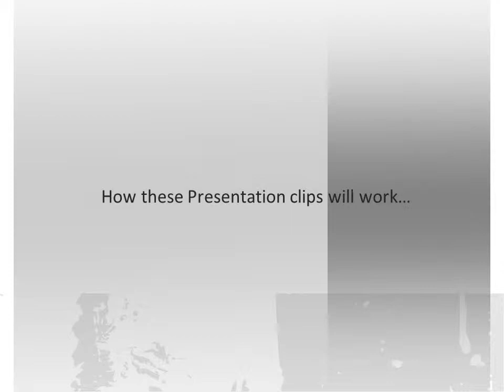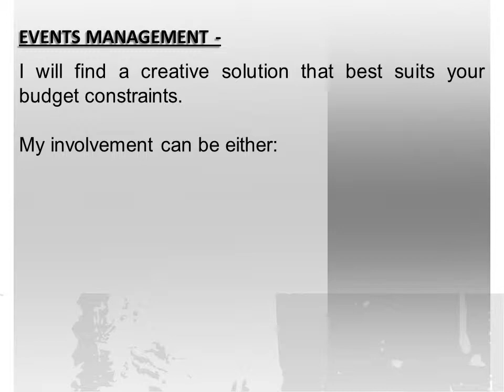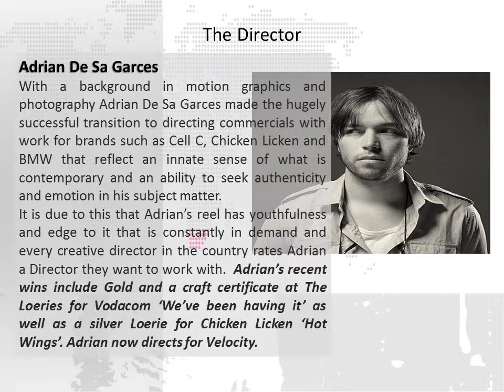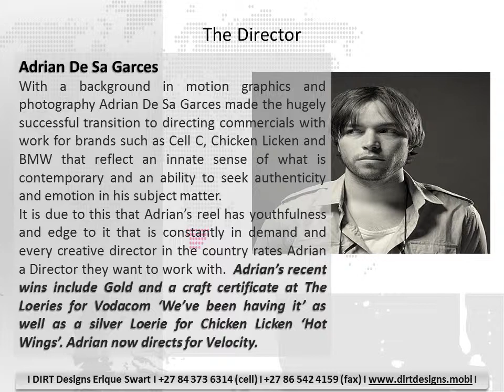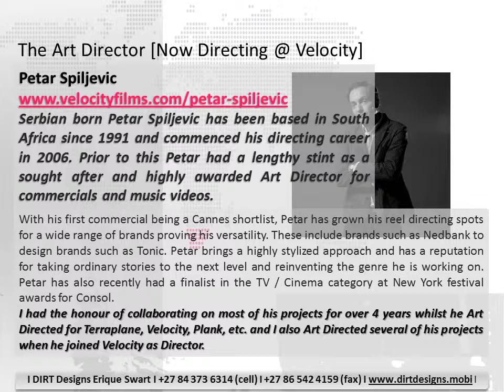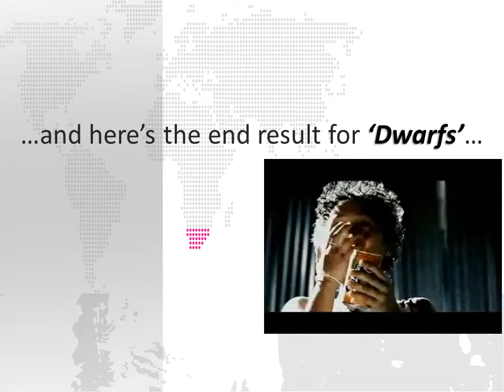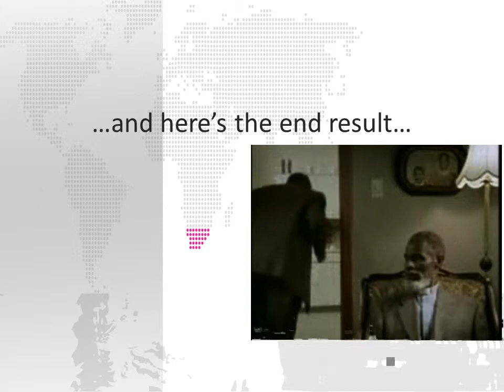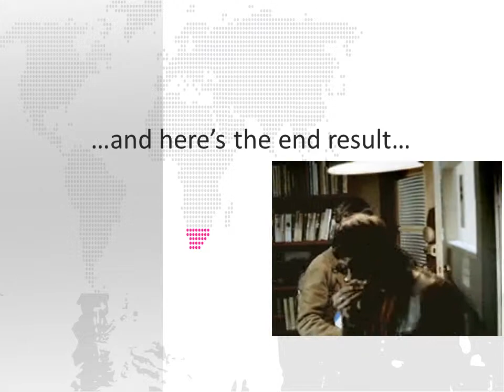[10.] FILM Props Master South Africa DIRTDesigns YouTube Presentation Clip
Erique Swart Facilitator of Creative Outsourcing

Services
| EVENT MANAGEMENT | FILM ART DIRECTION I FILM PROPS MASTER I FILM SET DRESSER | FILM WARDROBE STYLIST | STILLS STYLIST |

I hope that the following clip will give you more insight into my background and experience and level of service excellence.

DIRT Designs started in early 2006 out of necessity due to the proprietor, myself [Erique Swart] taking on activation and event projects whilst collaborating with a stable of film clientele. In my 18 year experience in the film industry, I have collaborated with the 'cream of the crop' in local and international crew, actors, production companies, advertising agencies & magazines. On some of the features and dramas I have collaborated on, I have had to organize and negotiate sponsorship & product placement deals to help with the limits on their budgets.

When approached by one of the advertising agencies, with whom I had collaborated on several commercials, to facilitate some of their activations I then started veering into promotions, events, etc. They needed me to organize décor, staging, props and wardrobe for some of their launches, promos / activation, exhibitions or just to assist with 'setting things up' and / or 'running the project'. As a natural progression I then started facilitating my clients and their events by taking on the whole event from concept to execution and not just the decorative aspect of it.

I now run a fully-fledged events side and will service your needs whatever it might be --

• Activation;
• Corporate gift;
• Conference;
• Events;
• Exhibitions;
• Festivals;
• Party & / special occasion;
• Promotions;
• Product launches;
• Seminar, etc.

I will find a creative solution that best suits your budget constraints.

My involvement can be either --

• Creating budgets;
• Concepts and themes;
• Finding a Venue;
• Strategic planning for event;
• Branding and marketing of your event, etc.;
• Help styling the event;
• Execution of the whole event from beginning to end with all that is required for your event.

On several occasions, I have facilitated restaurants, hair salons and members of public with creating 'a new look and feel' for their business and homes, with shop fitting / renovations, etc. I have recently also launched a 'Staging Service' offering to the property development and estate agent market to assist them in selling or renting the units within their portfolio. The service offering includes a consultation and facilitation in décor and outlay to help achieve a favourable environment to successfully list a property and to attract the right market. Depending on the budget I could either help create the right space by using existing furniture and décor elements or bring a few new elements, hired, sponsored or purchased; utilising the wealth of contacts that I acquired over the years of my experience in the event and film industries.
For a complete company profile in terms of clients, brands and crew collaborated with in the past with some visuals and background on some of the clients, please use the following the PDF document can also be downloaded if you so require.

is now up and running and contains more info on my services, etc. For more on how I can assist you with your next project please give me a call on the contact details given in the beginning or visit my web My services are geared towards the advertising, events and film industries by facilitating your creative outsourcing needs. You can also find more clips on YouTube using search criteria DIRTDesignsErique /